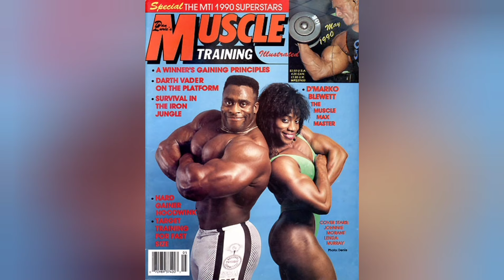RIP JOHNNIE MORANT , DESCANSA EN PAZ JOHNNIE MORANT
el gran culturista profesional de la IFBB Johnnie Morant nos acaba de dejar,una pena que ys no esté entre nosotros un culturista que admirábamos.